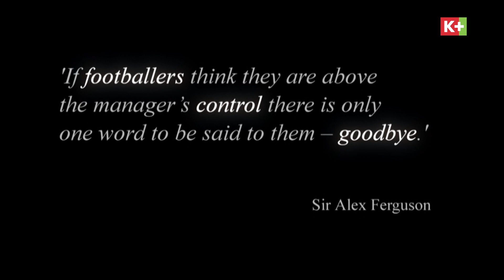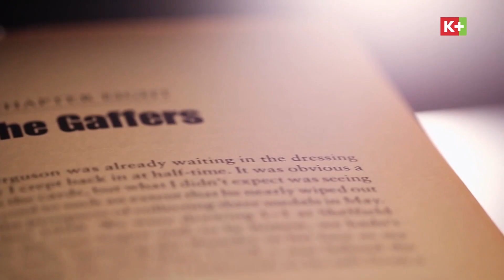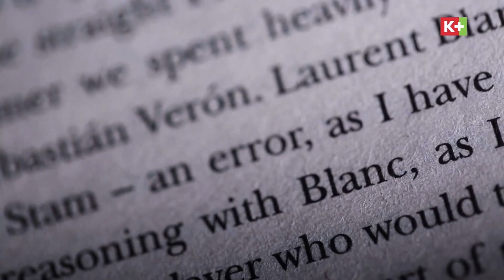SIR ALEX FERGUSON CHỈ RA ĐIỀU MOURINHO VÀ SOLSKJAER CÒN THIẾU ĐỂ NGỰ TRỊ PHÒNG THAY ĐỒ MAN UNITED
Sir Alex được người hâm mộ kính nể với biệt danh "ông già gân" hay "máy sấy tóc" qua cách quản trị đội bóng, quản lý tập thể rất cứng rắn nhưng lại hiệu quả.

CHỈ CÁC KÊNH K+ CÓ NGOẠI HẠNG ANH
Mùa đỉnh nhất - Bừng khí chất